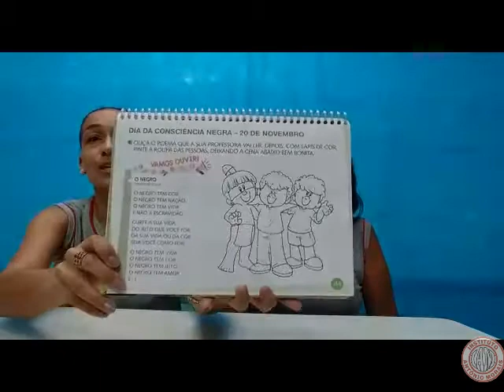IAM - PRÉ I - NATUREZA E SOCIEDADE (LANÇAMENTO - CONSCIÊNCIA NEGRA / DIA DA BANDEIRA) 19-11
Professoras: Carla e Solange